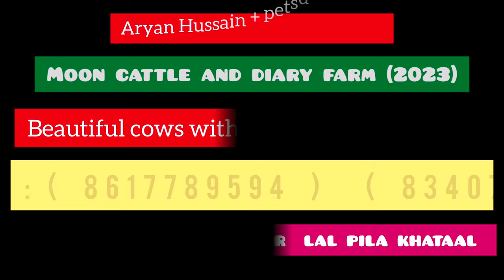Moon diary farm collections full Vlogging cows under lakh for 2023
Biggest kankraj ox
Biggest kankrej OX of Kolkata Gowalbari 2023 from  @TheHomeofGoruLovers  @PETSDEEWANGI

kolkata cow market
hossain dairy farm
milk cow for sale bankra howrah
dvr bulls
punganur
heaviest cow
biggest hump
biggest cow
angry cow
gau mata
heifer
haryana
ongole
cow for sale
mundi
chariswar
dankuni
paglahaat
bagjalla
asim koley
golbari
punjab cow
baghbari
huge cow
chausa
sasta cow haat
golbari cow market
polerhat cow market
cow market kolkata
cow farm
dairy farming
gabtoli gorur haat
dhaka cow haat
cow haat update
cow market west bengal
gorur haat
dildar nagar
saudagarpatti
hossaindairyfarmopeningceremony hossaindairyfarm2023collection cows
hossaindairyfarm hossaindairyfarmvlog hossaindairyfarmcows cow
hossaindairyfarmopeningceremony kolkatacow kolkatacow2023 cowvideo
viral viralvideo trending trendingvideo hossaindairyvideo
hossaindairyfarmopening2023 hossaindairyfarm2023collection cows
hossaindairyfarm hossaindairyfarmcows cow
kolkatacowmarket kolkatacow2023 cow
hossaindairyfarm hossaindairyfarmk
trending trendingvideo cowvideo kolkatacow
loading unloading cowunloading viral viralvideo
trending trendingvideo cowvideo
viral kurbani cow
viral cow
kurbani cow 2023
kurbani cow
2023 cow
bacchi
dulagori cow hat
golbari cow
malir mandi
mandi 2023
nother bypass mandi
qasai
cow status
viralvideo trending trendingvideo cowvideo